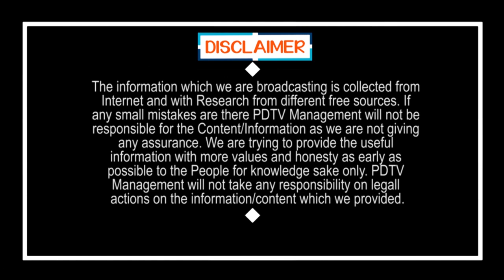Tirupati By Elections | Jagan Ruling | Venkatagiri Public Talk | రైతులకు లేబర్ కి మంచి చేస్తే చాలు